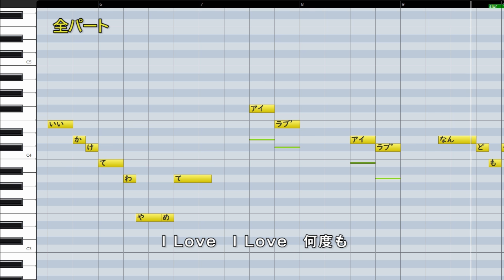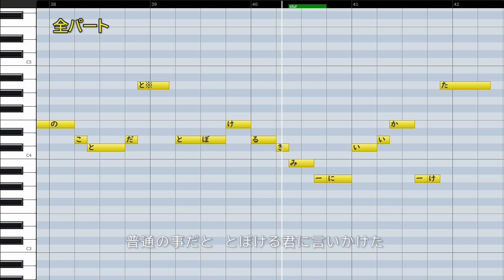I LOVE…/Official髭男dism(ハモリ練習用)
1番のBメロからサビにかけてのハモリパートです。
少し字ハモっぽくアレンジしている箇所もあります。
また、サビの最後は1番と2番でコードが異なりますが、どちらにも合うハモリにしておきました。

TBS 火曜ドラマ『恋はつづくよどこまでも』主題歌

00:00 練習のしかた
00:12 ハモリパート
01:20 メインパート
02:27 全パート

メインパート(CV:赤咲 湊)
ハモリパート(CV:赤咲 湊)